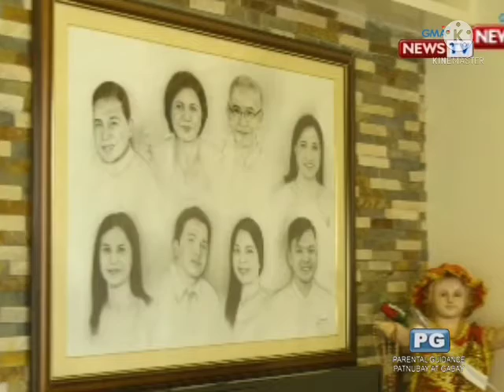GMA News TV 27 - Bawal Ang Pasaway (March 17, 2020)